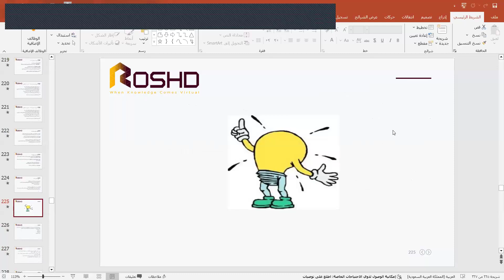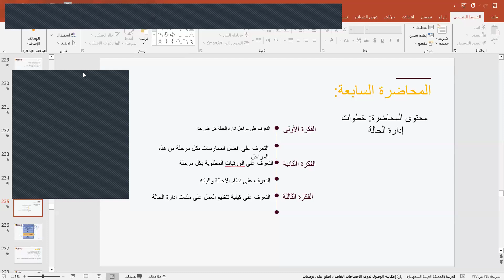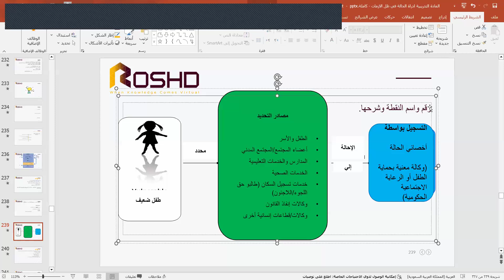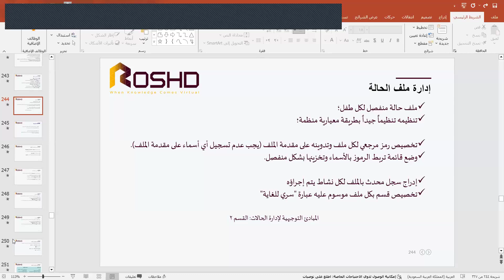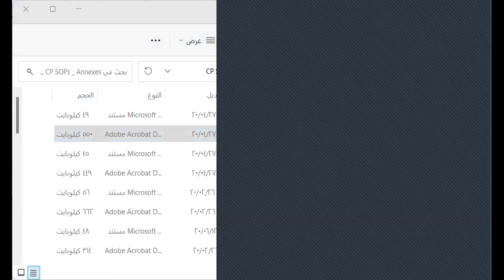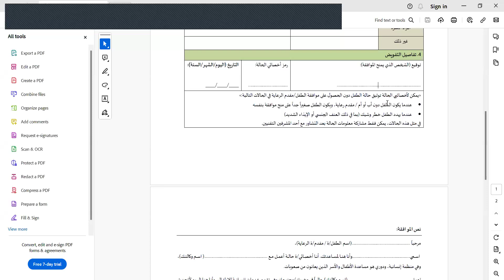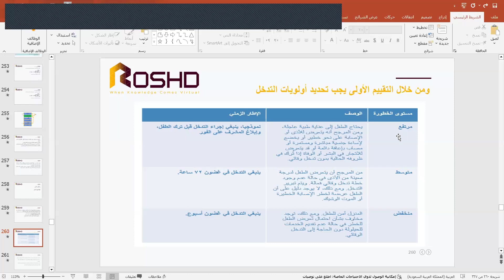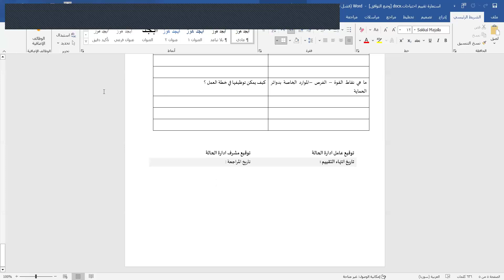دورة ادارة الحالة في ظل الازمات والحروب - الجلسة السابعة